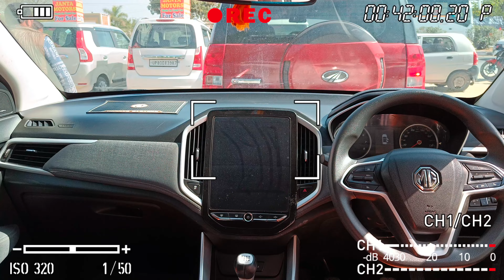Janta Motors | Second Hand Cars | Hector | Verna | Honda City | Swift | Creta | Venue | sonet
Janta Motors Car Bazar
Address: Kankarkheda Delhi Highway Near Biggies Restaurant, Meerut, Uttar Pradesh

used cars in Uttar Pradesh,Meerut,used cars for sale,used cars for sale in Uttar Pradesh,loan on second hand cars in Meerut,
hidden second hand car market,cheapest car market,used car market,affordable cars,hatch back cars, cheapest second hand cars,best price second hand cars,second hand cars
used cars,cheapest second hand cars,luxury second hand cars
old car for sale
Maruti cars Toyota cars verna for sale
hyundai i20
second hand cars in Meerut,second hand cars in UP,used cars in Meerut,used cars,old cars in Meerut,second hand cars in Meerut,best used car deals